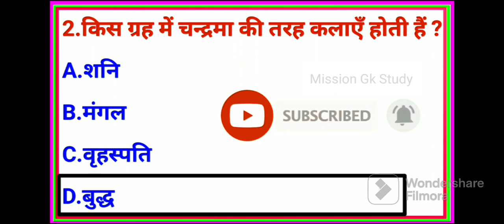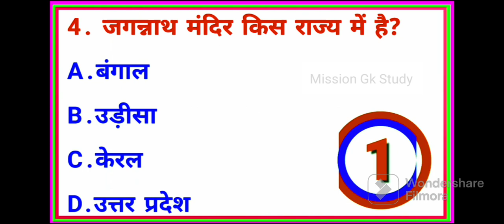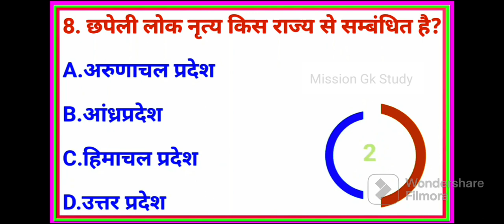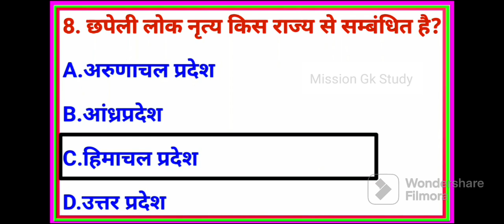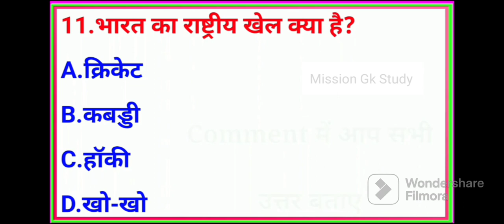Gk Question | Gk in Hindi | Gk question and answer | Gk Quiz | Mission Gk Study | Gk 2023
Gk Question and Answer | Gk Quiz | Gk Today | Gk Question Answer in hindi | Gk Test For You | Mission Gk Study

Your query...

दम है तो उत्तर देकर बताओ